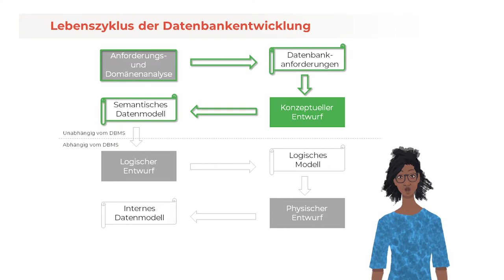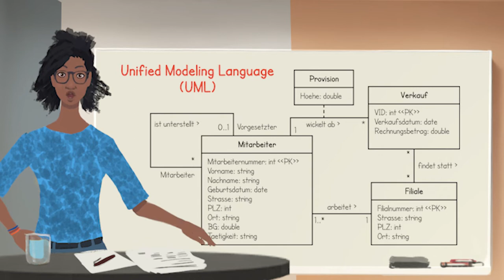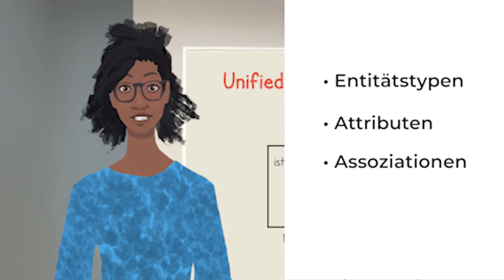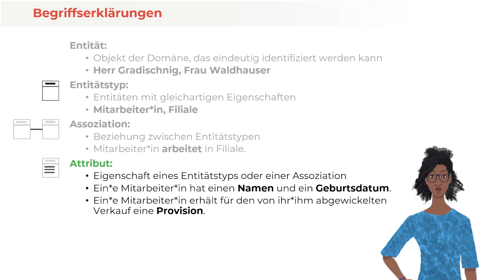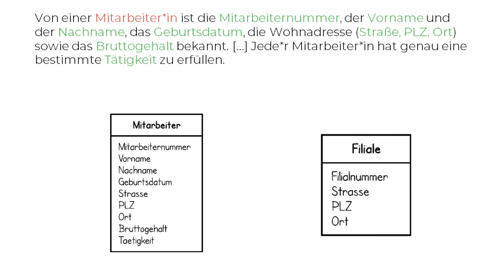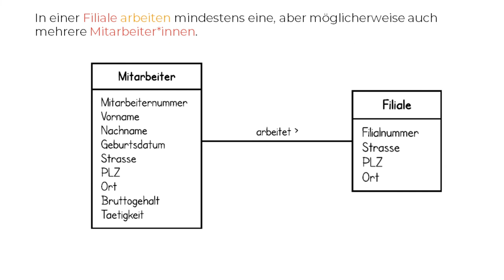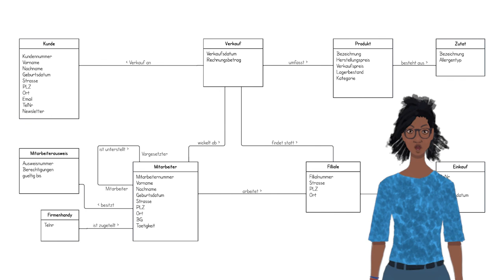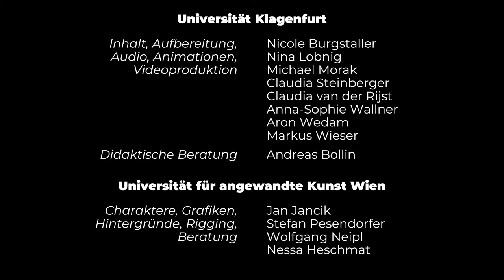Klassen, Attribute und Beziehungen in UML | iMooX.at